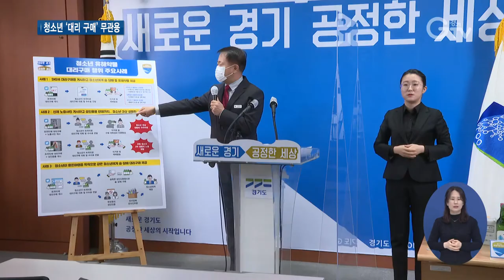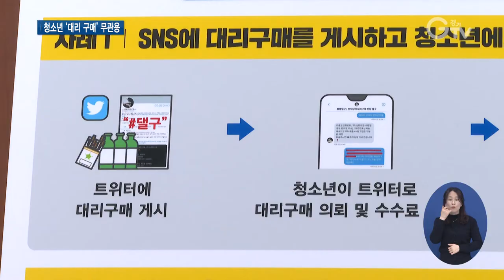청소년 대신 담배 사주는 어른들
[앵커멘트]
청소년들에게 담배나 술, 심지어 성인용품까지 대신 사주는 어른들이 있습니다. 담배 1갑 당, 술 1병 당 보통 1~2천 원. 이들이 수수료 명목으로 받은 돈입니다. 트위터 등 SNS를 통해 대리 구매가 은밀히 이뤄지고 있었는데요. 푼돈 벌자고, 양심까지 던져버린 어른들을 경기도 특별사법경찰단이 검거했습니다. 최지현 기자가 취재했습니다.

[리포트]
사람들이 오고 가는 길가.
지갑과 주머니에서 돈을 꺼내 주자, 상대 남성이 담배 뭉치를 건넵니다.
연이어 주위를 힐끔힐끔 살피며 돈을 새는 이 남성.
[녹취]현금 확인하고, 돈 3만2천 원 확인하고…

성인인데, 청소년에게 담배를 대신 사다 주고 돈을 받는 겁니다.

담배뿐 아니라 술, 성인 용품까지도 대신 구매해 주고 수수료를 받아 되파는 이런 은밀한 거래가 요즘 청소년들 사이에선 공공연하게 알려져 있습니다.
어른이 대신 구매해주는, 일명 ‘댈구’ 행위로 불립니다.
[녹취]
‘댈구’ 하신 거 맞죠? /네 /방금 담배 받은 사람이 학생 같은데 알고 있었어요? /알고는 있었죠.

주로 트위터 등 SNS를 통해 청소년들과 접촉하고, 보통 담배 1갑 또는 술 1병 당 1천원에서 2천원의 수수료를 받아 챙깁니다.

경기도 특별사법경찰단이 이런 ‘댈구’ 행위를 한 판매자들 12명을 잡아 검찰에 넘겼습니다.

쇼핑백을 들고 있는 남성 곁으로 교복을 입은 여학생이 다가갑니다.
도 특사경이 판매자인 것처럼 가장해 수사를 진행한 건데, 심지어 교복을 입은 채로 물건을 받으러 온 학생도 있었습니다.

[녹취]김영수/경기도 공정특별사법경찰단장
속칭 ‘댈구’ 행위자는 트위터에 대리구매를 게시합니다. 청소년이 이를 보고 대리구매를 의뢰하면 수수료를 계좌 입금 한 후에 현장에서 직접 만나 술과 담배를 제공하거나 택배로 제공합니다.

이 과정에서 부모에게 들키지 않고 택배를 받는 방법을 안내하거나 수수료를 할인해주는 행사를 벌이기도 한 경우도 있었습니다.

도 특사경은 구매 청소년을 대상으로 한 성범죄 등 2차 범죄 노출 위험이 높아 무관용 원칙으로 엄중하게 수사를 확대해 나갈 방침입니다. 경기GTV 최지현입니다.

영상취재: 서경원, 영상편집: 강윤식, 화면제공 : 경기도 특별사법경찰단

[자막]
1. 수원시 망포동

2.[녹취]

3.[녹취]

4. 청소년 술‧담배 대리 구매…무더기 적발

5. [녹취]김영수/경기도 공정특별사법경찰단장